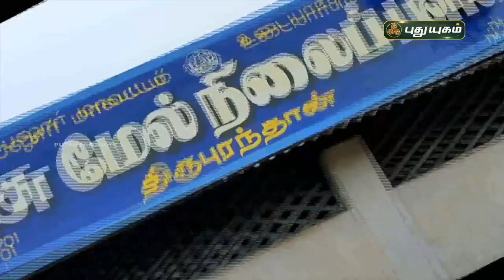ஏழை மக்களுக்காக வாழ்ந்து வரும் வள்ளல் ஆசிரியர் | அரியலூர் | செய்தித் துளிகள் | PuthuyugamTV